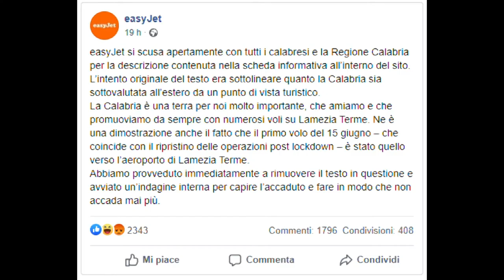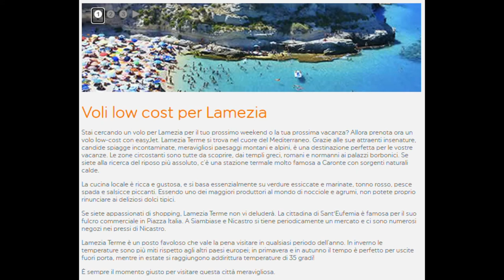EASYJET CODACONS CHIEDE IL SEQUESTRO DEL SITO